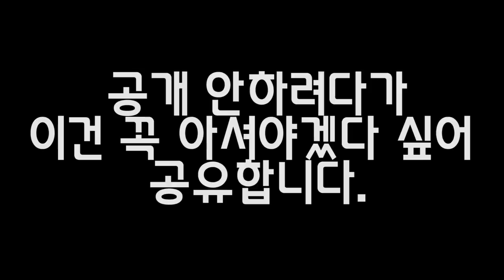개구리가 수십마리가 죽었습니다..그 이유가....하...[정브르]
요번 계기로 반성하고 또 한번 배웁니다..
다시는 이런일이 없도록 사소한것 부터 꼼꼼하게 해야겠습니다..
여러분들도 보고 아셨으면 하는 바램에 올려봅니다.